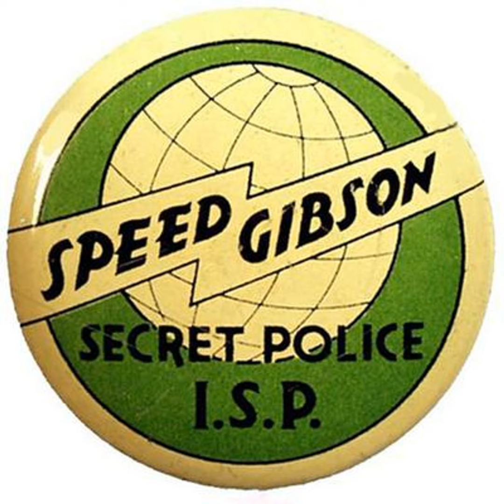Speed Gibson of the International Secret Police - 1939-07-22 - - 134 Tricks by the Octopus